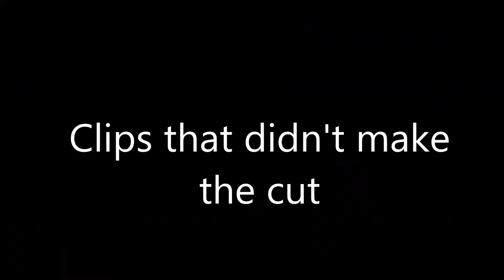Weird tennis match troll funny